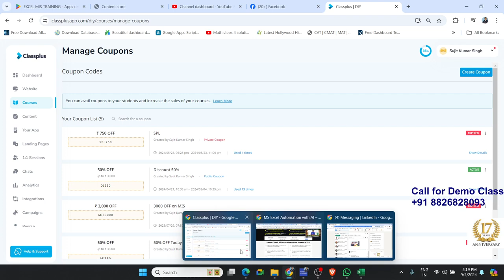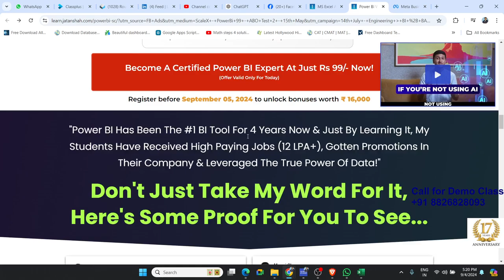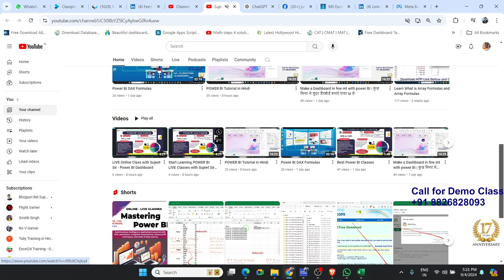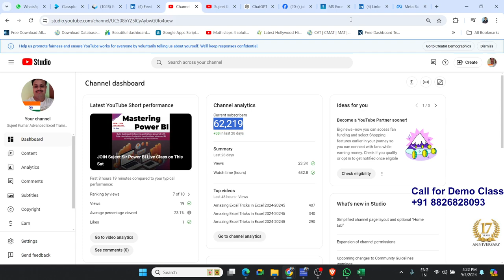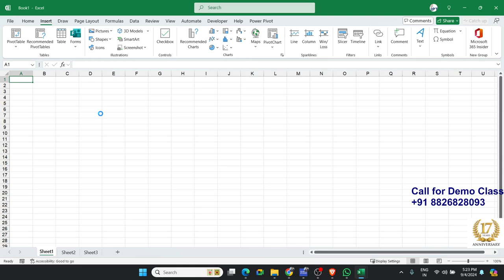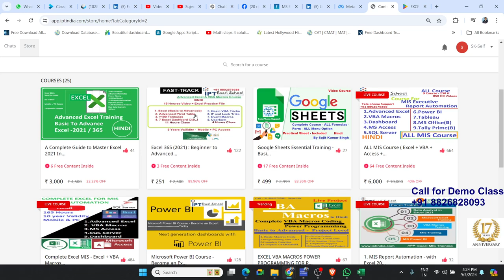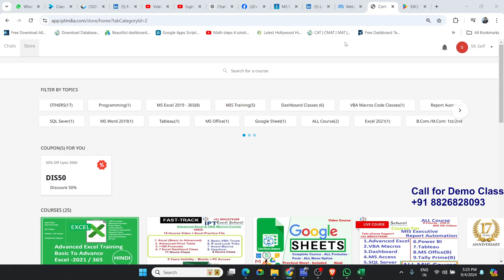Really Jana Sha Classes is Scam ? Please Suggets